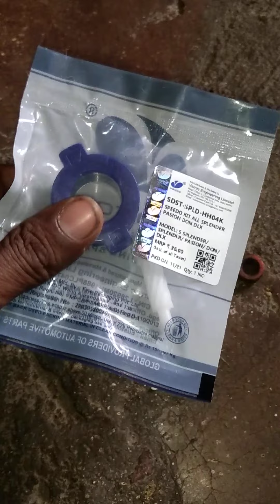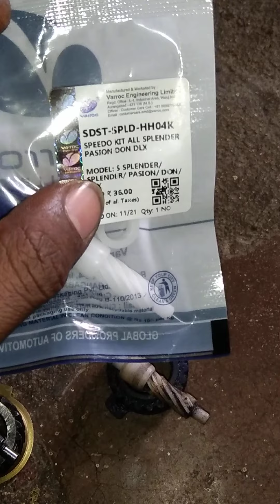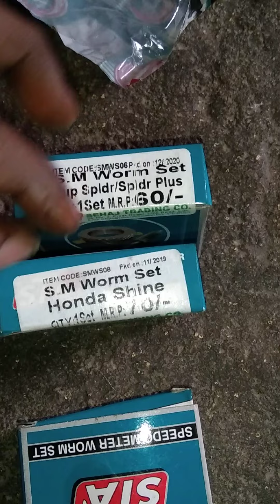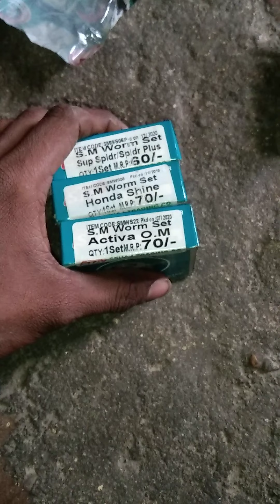🔥🔥बस एक बार इसको गाड़ी में डाल दो मीटर वोरम( mitor gear ) अब बार - बार खराब नही होंगा🤔🙂😘👨🏻‍🔧⚙️🛠️🔧⚙️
mitor gear,mitor woram bar baar Kharab hota hai to .dal do ab kharab nhi honga mitor woram

channel pr naye hai to

like 👍 share ➡️ sub 🔔 kre